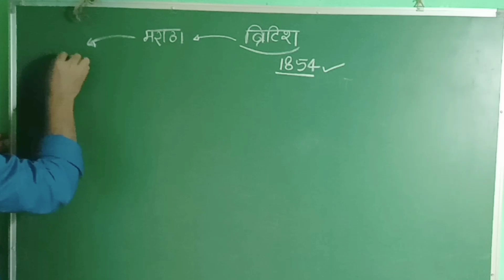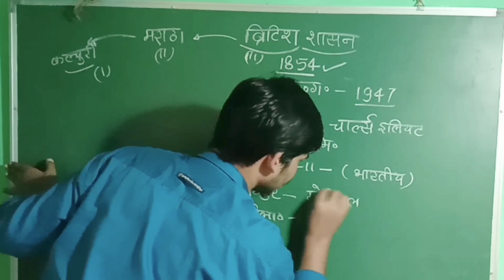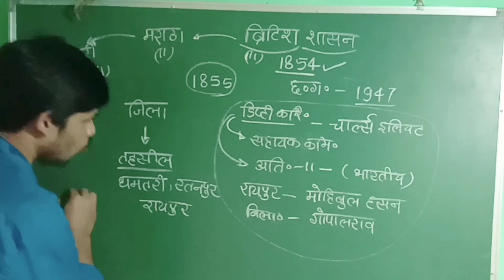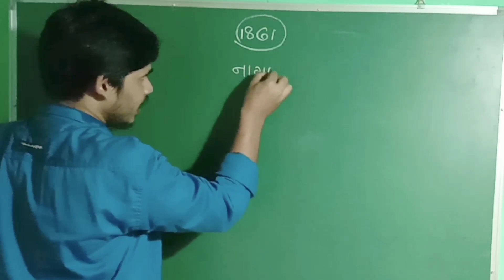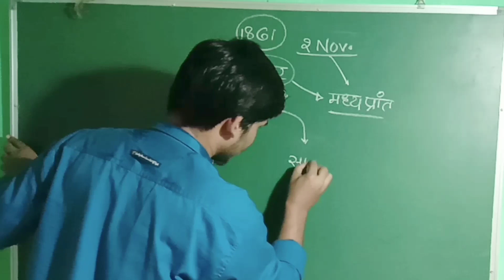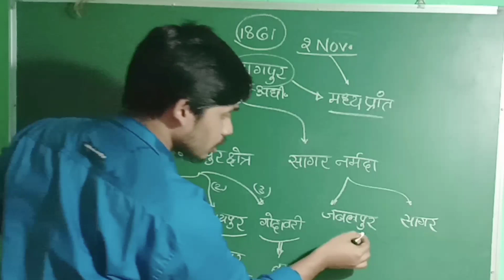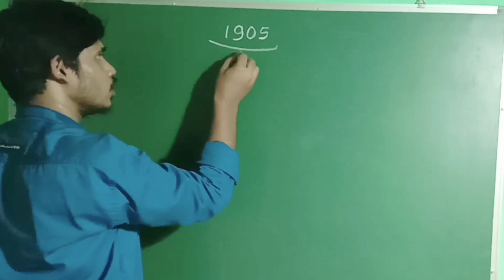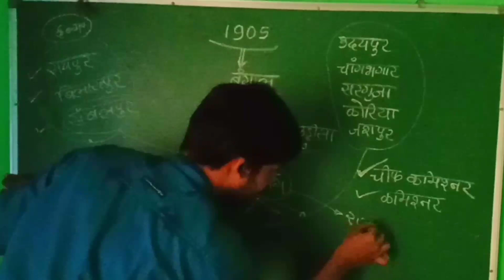ब्रिटिश कालीन छत्तीसगढ़ (Part 01):British Perioud In chhattishgarh:Vinasma Academy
CGpSC व CGvyapam व अन्य प्रतियोगी परीक्षा जैसे तैयारी करने के लिए आज ही हमसे जुड़ॆ  👇👇
- Daily Online Free Classes
- Study materials

 Whtasapp के लिए

Telegram के लिए 👇
JOIN US